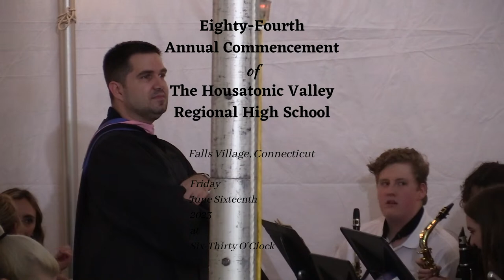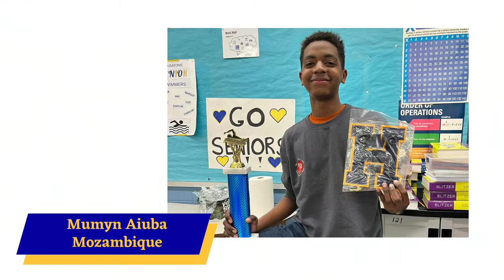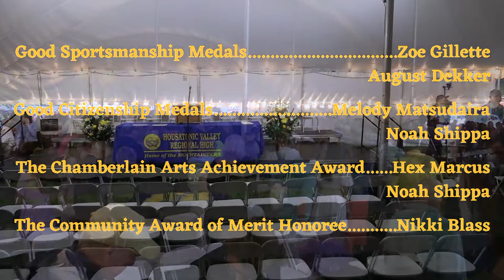HVRHS Commencement 2023